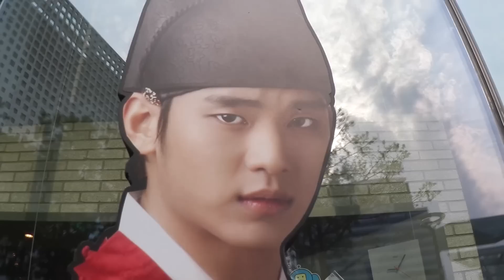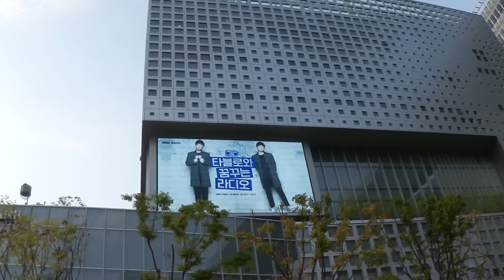WHERE TO SEE KOREAN DRAMAS BEING FILMED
If you desperately want to see some Korean dramas being filmed you should look around Sangam DMC in Seoul because there are always ones being filmed in that area. It's also where a lot of Kpop shows are filmed too.

Don't forget to check out the daily comics on the blog.